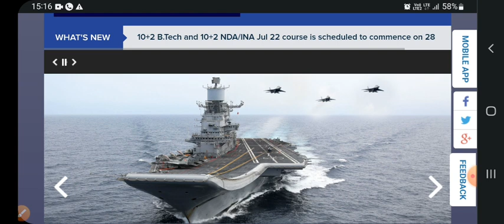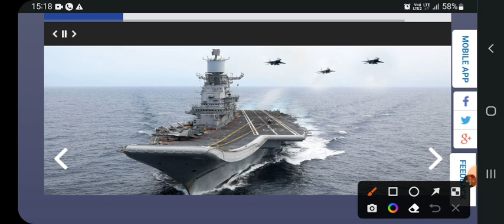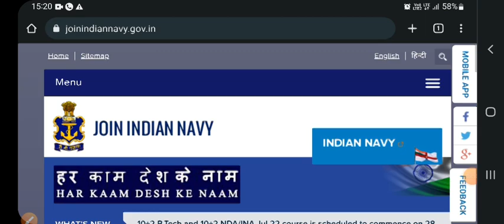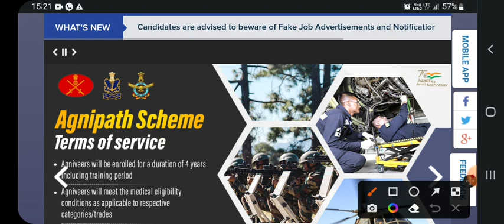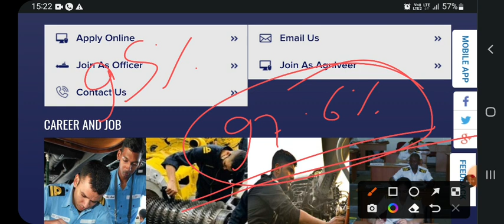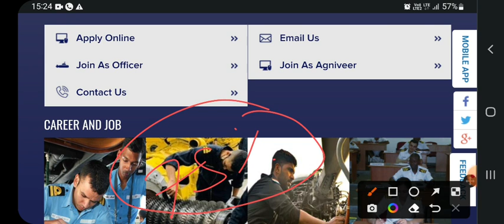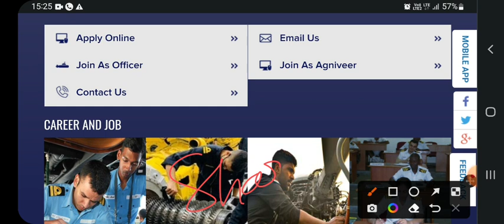Indian Navy SSR Agneeveer Bharti | Previous Time का Cut Off सभी State का | Exam Physical & Medical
🔥NDA/AIRFORCE/NAVY/ARMY/COASTGUARD की तैयारी कर रहे students के लिए सबसे बड़ा मौका🔥
दोस्तों आपलोगों के लिए सबसे बड़ा सरप्राइज आने वाला है, क्या आप भी देश सेवा करना चाहते हैं तो इस अग्नि क्लास से मंगलवार सुबह 11 बजे लाइव जुड़ना न भूलें🙏🙏🙏❤️

Indian Navy SSR Recruitment Previous Time All State Intial Cut Off Watch & Share .

Navy Bharti Cut Off Video